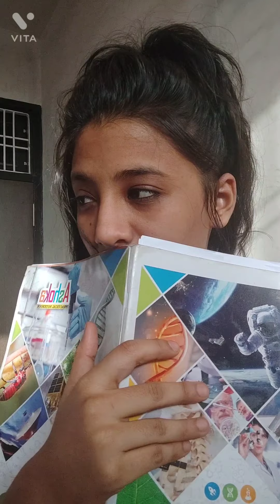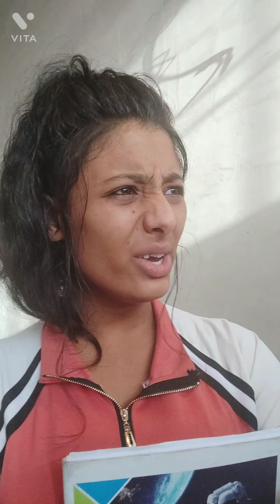Mujhe Idli nahi khani - Chhavi Gupta